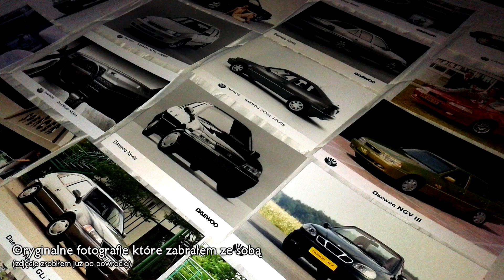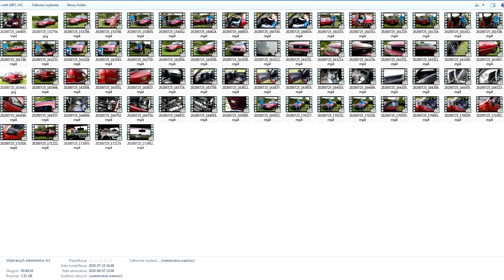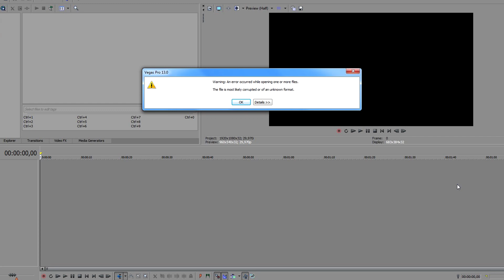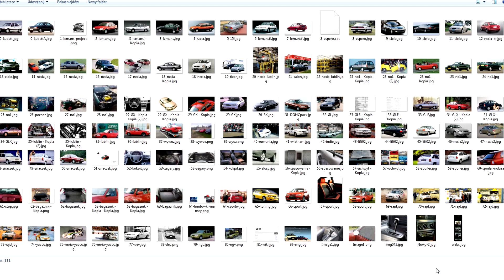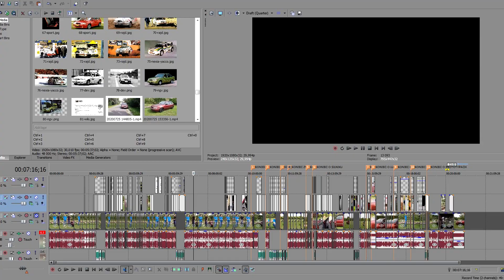→ ▌PL▐ Mój występ w odcinku u Janka Garbacza - od kuchni! Przebieg prac, wpadki, nieużyte sceny itp.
Obejrzyjcie go, jeśli go jeszcze nie widzieliście, bo materiał "od kuchni" jest tylko małym dodatkiem.

Janek nie robi materiałów "od kuchni", więc postanowiłem, że to ja pokażę Wam jak to wyglądało w przypadku Daewoo Nexii z automatem, którą nakręciliśmy w lipcu 2020.